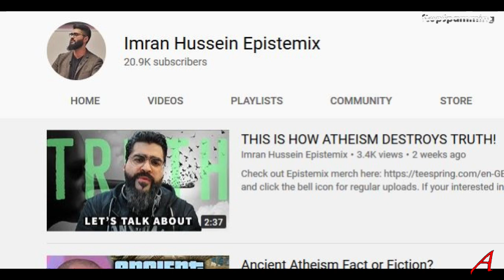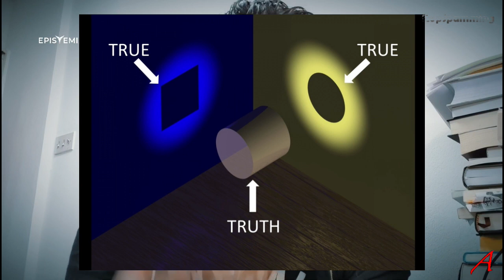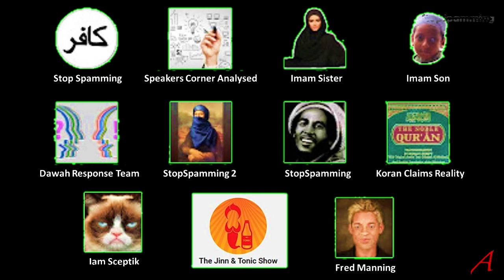This Is How Atheism Destroys Truth my Response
Response to Imran Hussein and “This Is How Atheism Destroys Truth!”
A commentary on a video by the Islam apologist Imran, associated with iERA in the UK, a Muslim Dawah group.

He says he is bringing up some points for non-believers to consider and – predictably – makes a complete mess of it.